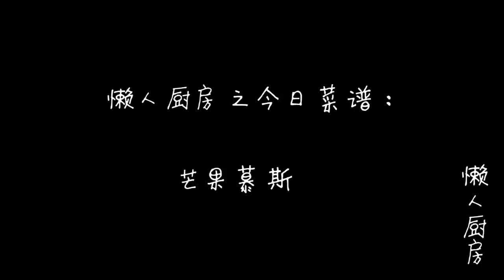【懶人廚房】教你不用烤箱，做慕斯蛋糕，口感细腻丝滑，入口即化，好吃不上火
好久没有做甜品了，今天我就跟大家分享一道芒果慕斯，轻轻的咬一口，入口即化，凉凉的感觉。做法也很简单，也不用烤箱，好吃不上火，爱吃甜品的朋友，快试试懒哥这种做法吧!

用料：

300g芒果，100g奥利奥饼干，50g黄油，250ml淡奶油，250ml纯牛奶，60g糖粉，吉利丁片2片。

做法：

将吉利丁片掰成小段，用冷水浸泡起来，把它泡软。

将奥利奥饼干装入保鲜袋中，用擀面杖擀碎。

锅内倒入黄油，把黄油加热至融化，倒入擀碎的饼干碎，拌匀，把每粒饼干碎都拌到黄油里。

在模具内垫上一层油纸，放入拌匀的饼干碎，用勺子把饼干碎压实，把模具放入冰箱冷冻或者冷藏半小时。

在饼干碎冷藏的时间，我们准备慕斯糊，先把泡软的吉利丁片捞出，放入空碗中，把碗放入蒸锅内隔水蒸化。

将芒果切小丁，放入料理杯中，加一半的糖粉和牛奶，把芒果打成果泥。

另一边准备淡奶油，倒入大碗中，放入剩下来的一半糖粉，搅拌均匀，把淡奶油打发至出现纹路，也就是6至7分发的样子。

把打好的芒果泥倒入大碗中，取出蒸化的吉利丁水，倒入果泥中，搅拌均匀。

最后再把打发好的淡奶油倒入碗中，搅拌均匀，慕斯糊就准备好了。

从冰箱里取出模具，倒入三分之一的慕斯糊，摆放上切好的芒果丁，再倒入三分之一的慕斯糊，再摆放上第二层芒果丁，最后再倒入一层慕斯糊，用勺子摊平，把模具放入冰箱中冷藏一晚上。(一般3~4小时就可以吃了。)

取出模具，用热毛巾或者电吹风在模具表面吹一下，随后把模具脱模，这道芒果慕斯就做好了，可以切小块食用。